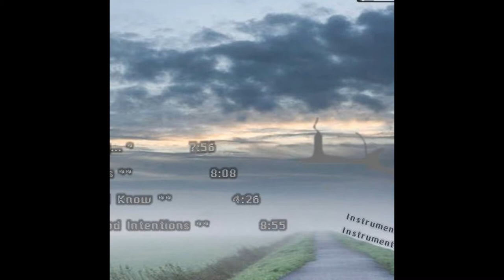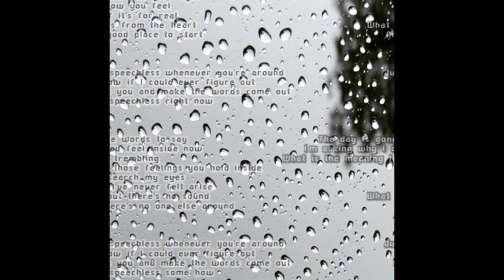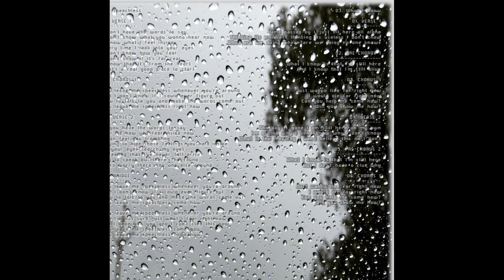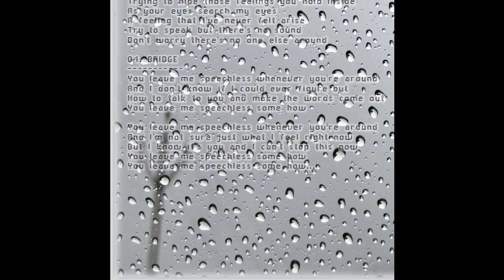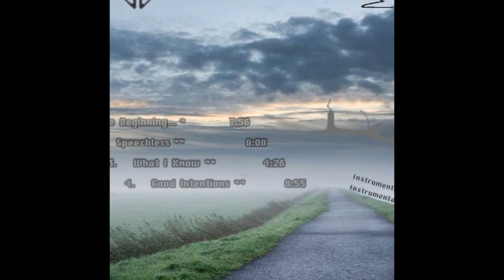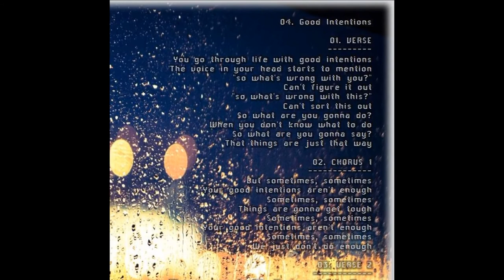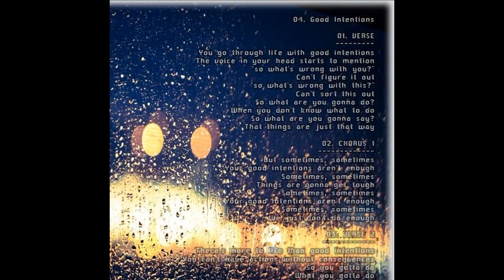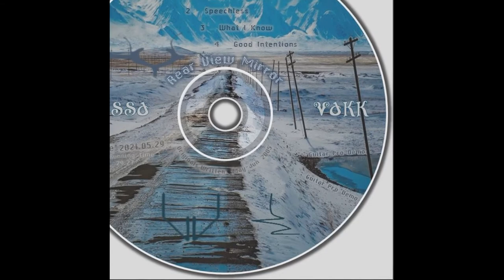2021 - Lassa Vakk - Rear View Mirror [Guitar Pro Demo #7][2005]-Full Album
A collection of old guitar pro demos. Original songs written 2004

Artist: Lassa Vakk
Members: Junta Sora
Origin: Canada

* Instrumental
** Instrumental Version

Track List
01. The Beginning... [Guitar Pro] * 0:00​​​​​​
          02. Speechless [Guitar Pro] ** 7:57​​​​​​
                    03. What I Know [Guitar Pro] ** 16:04
                              04. Good Intentions [Guitar Pro] ** 20:31

Total Running Time: 29:27

Lyrics
02. Speechless
01. VERSE 1
I don't have the words to say
I don't know what you wanna hear now
I know what I feel inside
Every time I look into your eyes
I don't know how you feel
I don't know if it's for real
I know that it's from the heart
That's a real good place to start
02. CHORUS 1
You leave me speechless whenever you're around
And I don't know if I could ever figure out
How to talk to you and make the words come out
You leave me speechless right now
03. VERSE 2
If you have the words to say
Tell me how you feel inside now
I can feel you trembling
Trying to hide those feelings you hold inside
As your eyes search my eyes
A feeling that I've never felt arise
Try to speak but there's no sound
Don't worry there's no one else around
04. BRIDGE
You leave me speechless some how

And I'm not sure just what I feel right now
But I know it's you and I can't stop this now

03. What I Know
01. VERSE 1
Time passes by I just sit here all alone
Thinking its pointless thinking its useless I don't know
What are we doing where are we going no one knows
02. PRE-CHORUS 1
What I know is that I'm still here
And I know that I'm still alive
03. CHORUS 1
Just wanna live for right now
I would die for right now
Can you help me some how?
Will you show me how?
04. VERSE 2
The day is gone I am still here on my own
I'm asking why I don't know why I don't know
What is the meaning I don't believe this no I don't
05. PRE-CHORUS 2
But I don't have a clue why
06. CHORUS 1

04. Good Intentions
01. VERSE 1
You go through life with good intentions
The voice in your head starts to mention
"so what's wrong with you?"
Can't figure it out
"so what's wrong with this?"
Can't sort this out
So what are you gonna do?
When you don't know what to do
So what are you gonna say?
That things are just that way
02. CHORUS
But sometimes, sometimes
Your good intentions aren't enough
Sometimes, sometimes
Things are gonna get tough
Sometimes, sometimes
Sometimes, sometimes
We just don't do enough
03. VERSE 2
There's more to life than good intentions
You can't have actions without consequences
So you gotta do
What you gotta do
So what do you do?